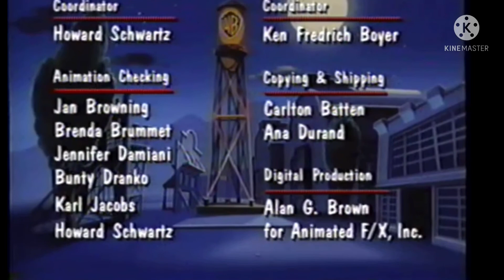The Talent Show